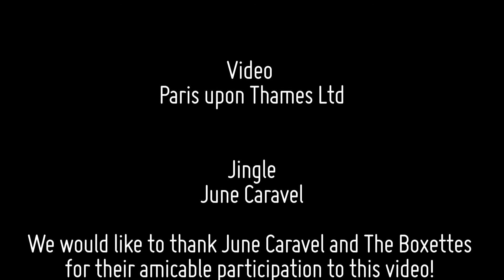28/04/2013 - June Caravel + The Boxettes - 13. Internationale A-cappella-Woche Hannover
Tag 2 der 13. Internationalen A-cappella-Woche Hannover
June Caravel (FR) + The Boxettes (GB)
Kulturzentrum Faust